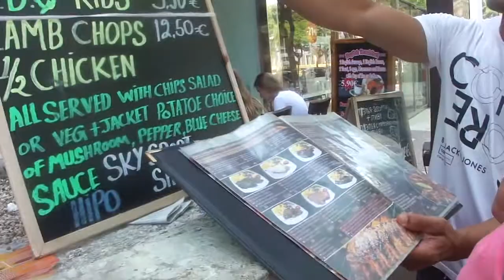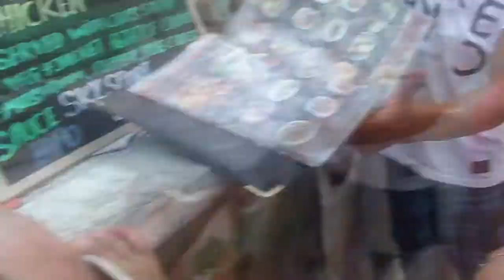Holiday Vlog #2 | Pool Fun!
in this vlog we spend a day around the pool and have a quick walk down salou and just have fun vlogging